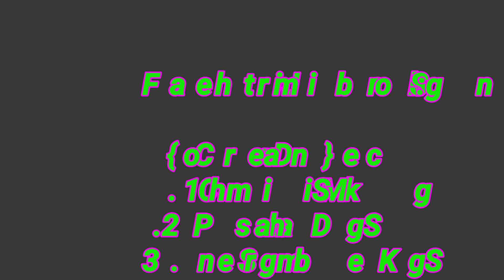Gitel Jisu Ka.sara -{Cover Dance} Credit: Fr J.K Marak.